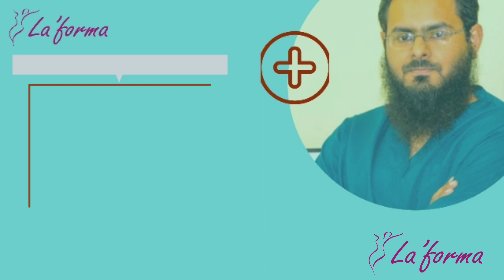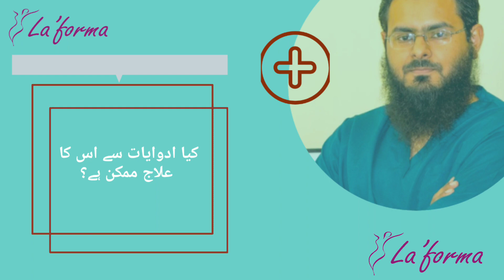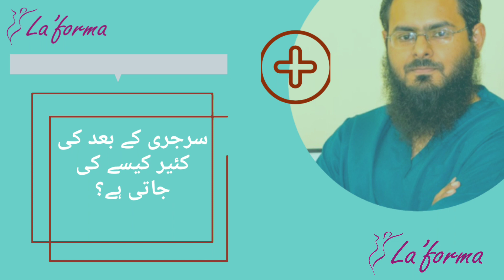Gynecomastia Surgery in Lahore | Male Breast Reduction by Dr. Farrukh Aslam, Laforma Clinic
Gynecomastia or male boobs is a common problem in males. It is abnormal development of the breast tissues in males. There are multiple reasons for male boob development. The major causes are weight gain, steroids intake while body building, homeopathic medicines, some blood pressure and epilepsy medicine and some liver or kidney diseases. Once developed the treatment is surgery. It doesn’t go away with diet, exercise or medicines. The main reason is the development of the gland tissue which does not change with diet or exercise and need surgery to remove it.
The main problem with gynecomastia is unpleasant look of the chest area. It is a very common problem. The solution is surgery and results are usually very good. There are different grades of gynecomastia depending on the skin excess and some times the extra skin need treatment along with the gland removal.
The surgical treatment of gynecomastia include liposuction to remove the extra fat along with the removal of the gland with a small cut below the nipple. The scar is hidden around nipple area. The stitches are absorbable and does need removal.
The procedure is usually done in local anaesthesia and you can go home the same day. There will be dressing for few days. And you have to wear the binder or garment for 6 weeks which will help skin to go back and help reduce the swelling.
The healing time is around a week, in which you have to give rest to upper part of the body. You can move around at home and start desk base job after few days. Walk and exercise can be started after 3-4 weeks’ time.
If you have any question then you can write in comments or you can WhatsApp your picture at 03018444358 for treatment details.

To see Dr Farrukh Aslam in his clinic please contact at the following